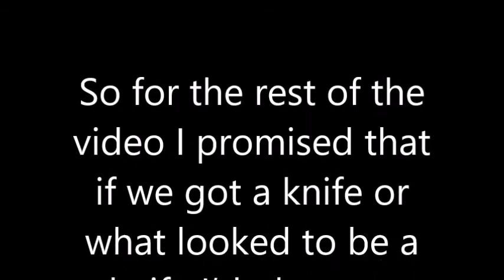One Punch - Rainbow Six Siege Funny Moments & Epic Stuff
Hey guys BlueChain73 or Coen here with a New Epic Gameplay.